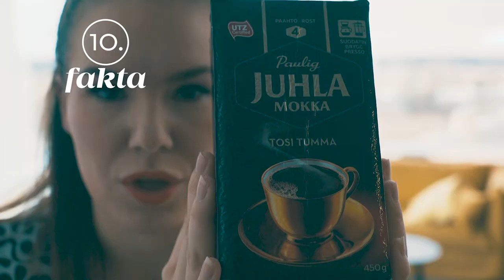Kysy Paulalta: Miksi Juhla Mokka on maailman parasta kahvia?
Paula vastaa videolla huikeaan kuluttajan kysymykseen: miksi Juhla Mokka on maailman parasta kahvia?? Tähän on kaikenkaikkiaan 20 syytä! Katso videolta myös maailman parhaat Juhla Mokka läpät ja kysy oma kysymyksesi kahvista alla. Voit voittaa vuoden kahvit!